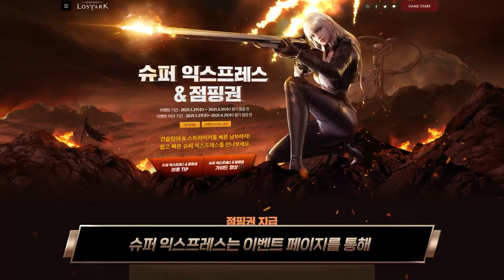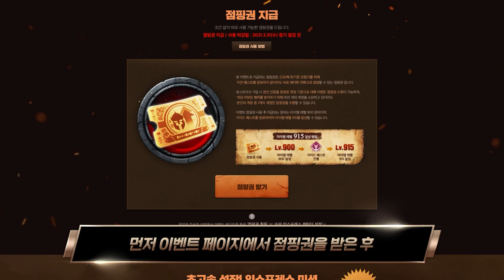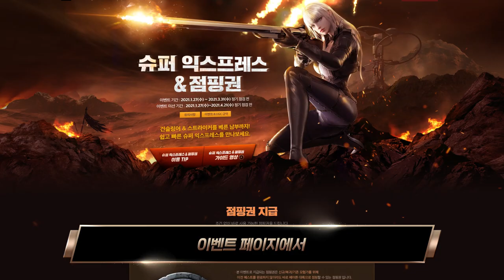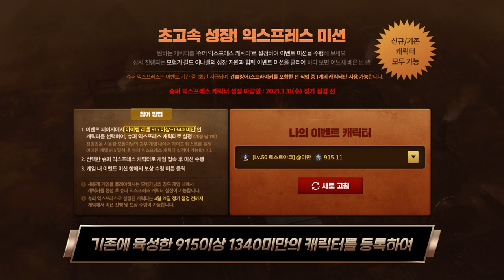[로아📺인포데스크] 신규 점핑권 & 슈퍼 익스프레스 이용 가이드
2021년 4월 21일까지 진행되는
점핑권과 성장 지원 이벤트 '슈퍼 익스프레스' 지원받고
신규 대륙 베른 남부까지 빠르게 성장해보세요!

00:00 intro
00:15 슈퍼 익스프레스란?
00:41 점핑권 이용 방법(목표 레벨: 915)
02:13 슈퍼 익스프레스 이용 방법(목표 레벨: 1340)
03:01 점핑권&슈퍼 익스프레스 설정 팁